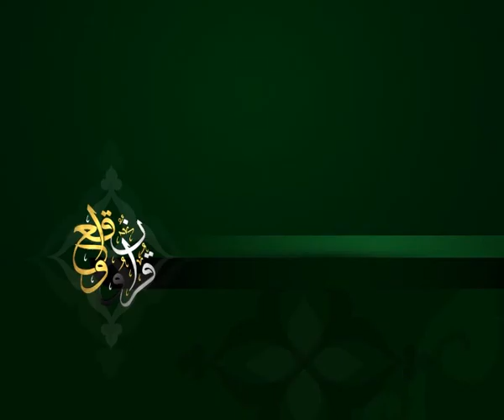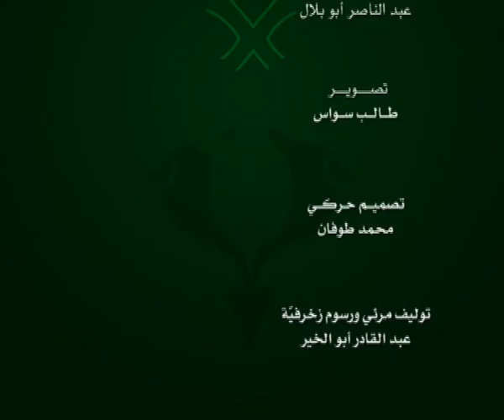الحلقة 194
وعلى التردد: 11595 عمودي، الترميز 27500 ، معامل التصحيح 3/4